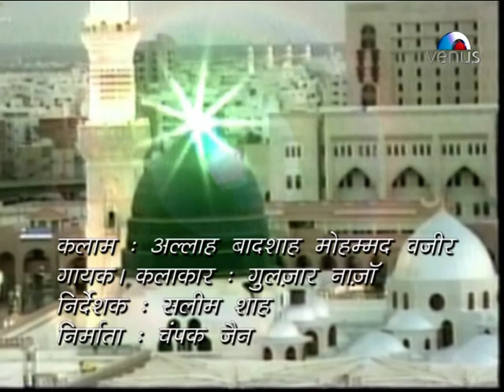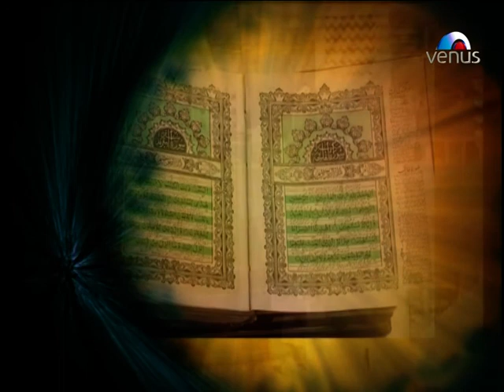Gulzar Nazan - Allah Badshah (Muslim Devotional)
Allah Badshah Song From The Muslim Devotional Album "Aisa Peer Naseeb Se Milta Hai".

Music/ Singer/ Artist : Gulzar Nazan
Lyrics : Saydana Ahmed & Kabir Raji Allah
Video Director : Salim Shah
Music Arranger : Mahesh Kumar
Recordist : Satyajeet (Buzz In Studio)
Video Graphics : Bharat Chavhan (Gresham Enterprises)